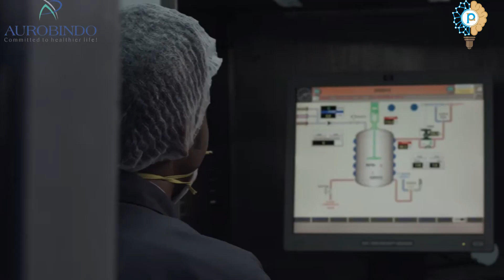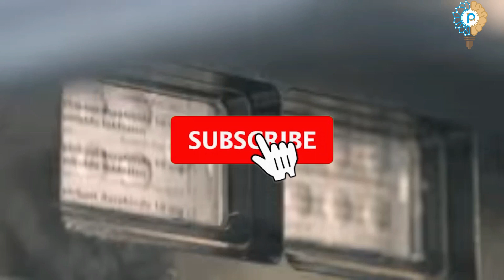Aurobindo Pharma Job: Aurobindo Pharma Hiring MSc candidates for API Process R&D | Freshers Job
Aurobindo Pharma is a well-integrated pharmaceutical company. Aurobindo Pharma has evolved into a knowledge-driven company manufacturing active pharmaceutical ingredients and formulation products. Aurobindo Pharma is hiring Fresher M.Sc chemistry candidates for API process R&D. Job location is Pashamylaram, Sanagreddy, near Hyderabad, Telangana. Candidates should be M Sc in chemistry and the passing year should be 2020 or 2021 with 65% marks. Nature of employment is on rolls. Interested and eligible candidates can apply. I will update more job posts shortly. Thank You.